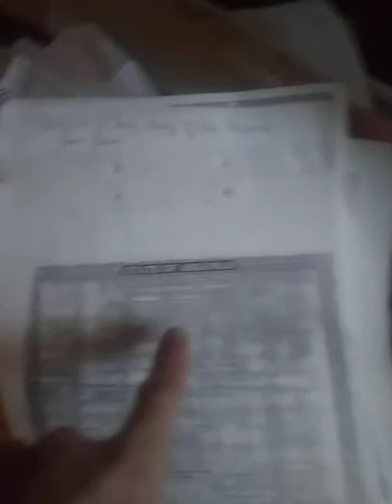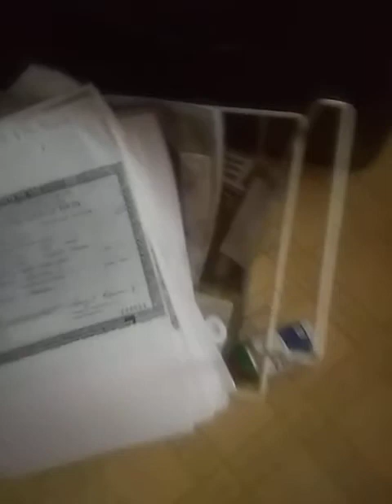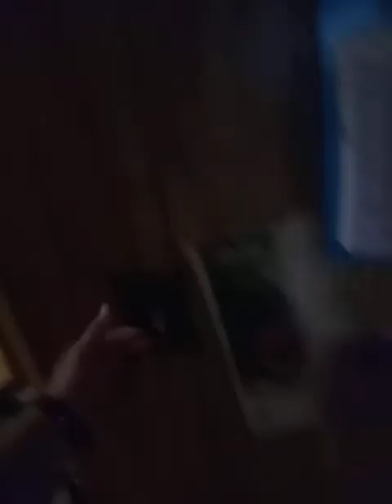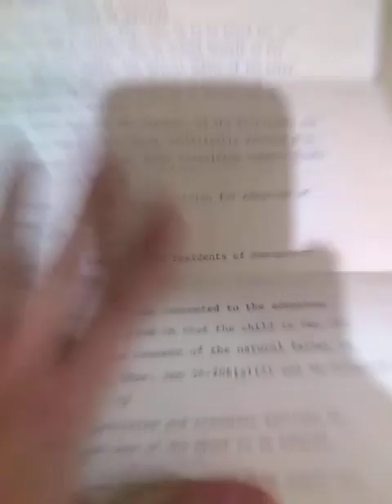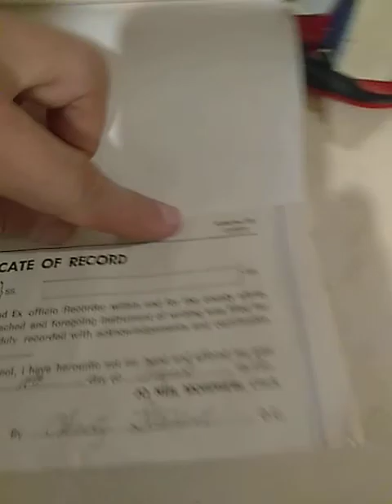she said she'd call earlier when she woke up but I bet she don't. It is what it is.